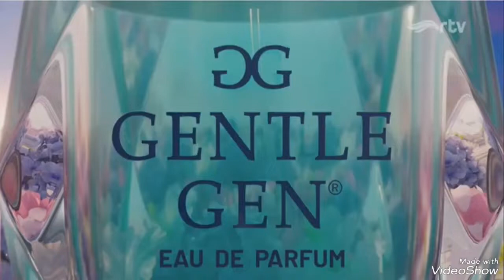Iklan Gentle Gen 15s Rp.17.900